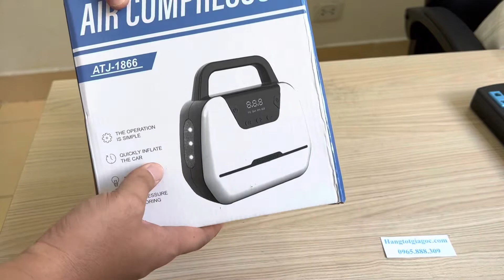Máy bơm lốp ô tô xe máy xe đạp bơm phao dùng được cả điện 12V và 220V có màn hình điện tử (BXD04)